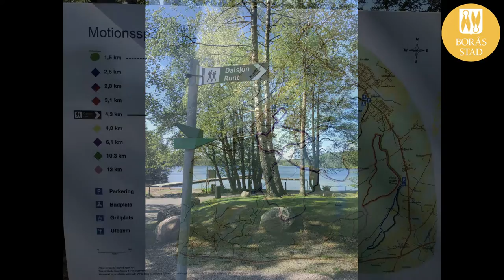Dalsjöfors, Dalsjön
Idag vill vi uppmärksamma och tipsa om vackra Dalsjön! I detta inlägg får du information om vad det finns för möjligheter där. ⤵️🌞

Ta gärna en titt på videon nedan om du inte tidigare varit vid Dalsjön, eller om det var längesedan du besökte området!

📪 Plats/Adress:
Dalsjöfors badplats, 516 30 Dalsjöfors.

🅿️ Parkering:
Vid Dalsjöns badplats.

🚌 Närmsta busshållplats:
Storgatan, hållplats Dalsjöfors Folkets park.

🏃 Motionsleder:
9 st, med spårlängder från 1,5 km till 10,3 km.

🏋️‍♀️ Utegym:
Ja, vid badplatsen.

🌄 Övrigt:
Flera grillplatser samt bänkar finns utplacerade runt sjön.
Badplats med sandstrand och brygga.